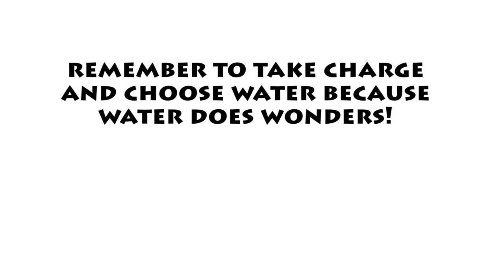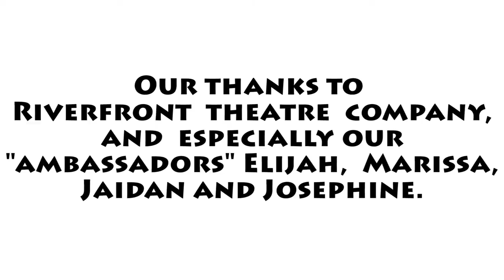Start the healthy habit of drinking water early in life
Start the healthy habit of drinking water early in life! HKCC Ambassadors Marissa and Elijah explain why.